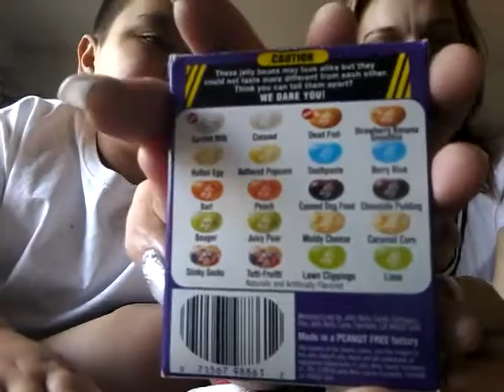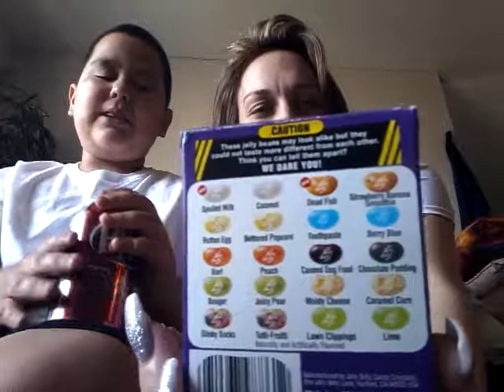Bean boozld with my mom